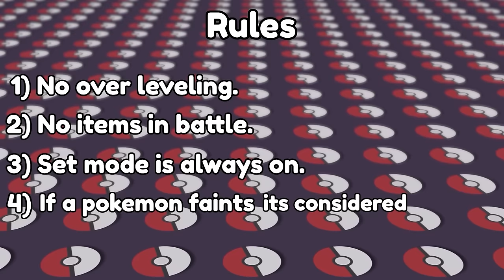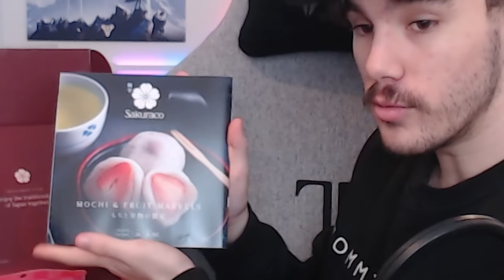I Fused Pokémon with Themselves and attempted a HARDCORE Nuzlocke of Pokémon Infinite Fusion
I attempted to beat pokemon infinite fusion with Pokémon fused with themselves. These designs are awesome and so much fun to play with enjoy the video .